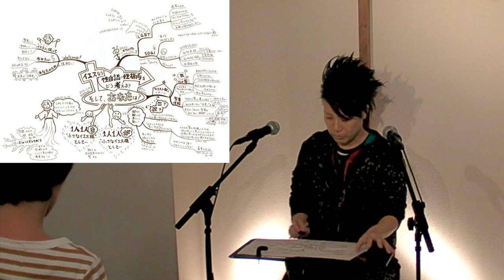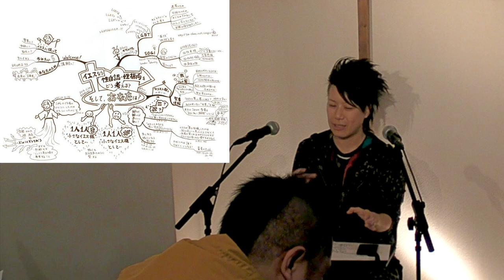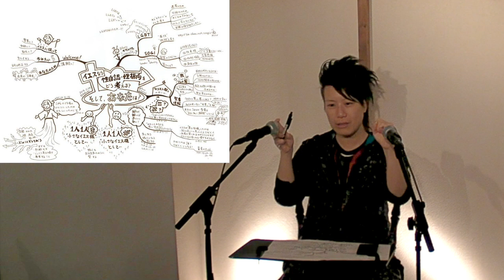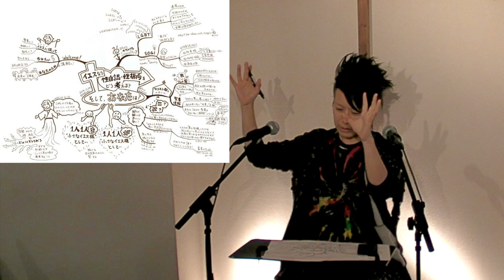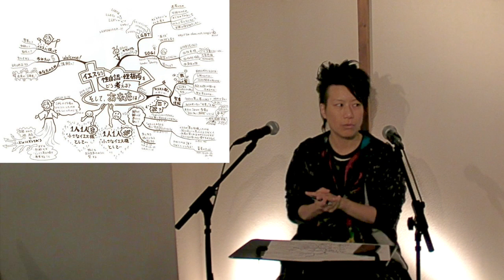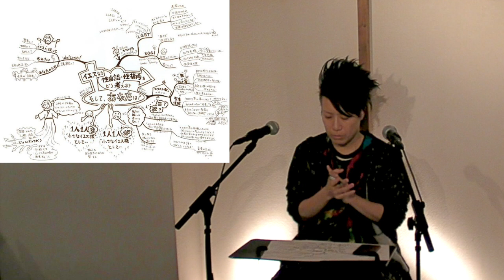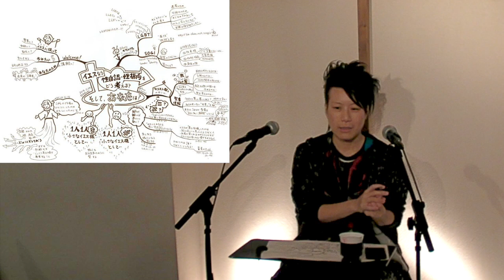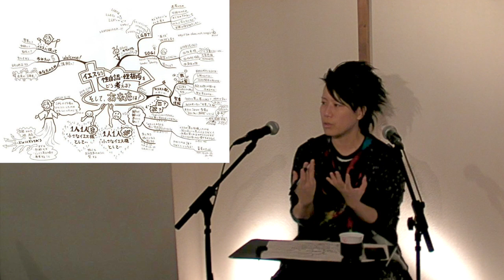寺田留架 講演会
2018/11/4 ユアチャーチにて